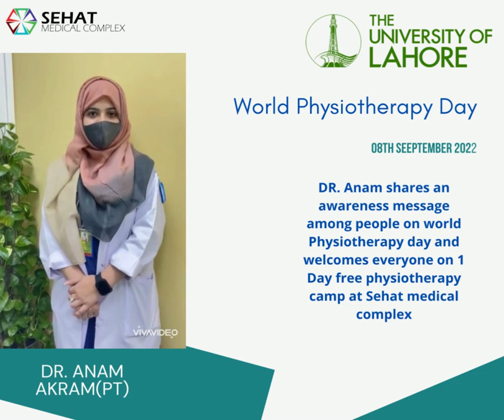awareness message about physiotherapy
Dr.Anam shares an awareness message about physiotherapy and how to deal with it and welcomes to sehat medical complex on a 1-day free physiotherapy camp on world physiotherapy day.